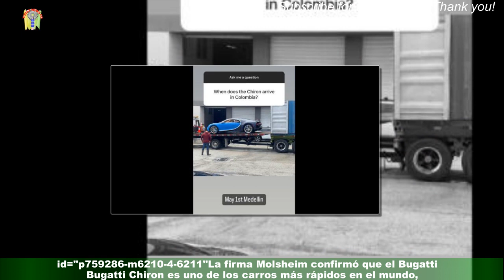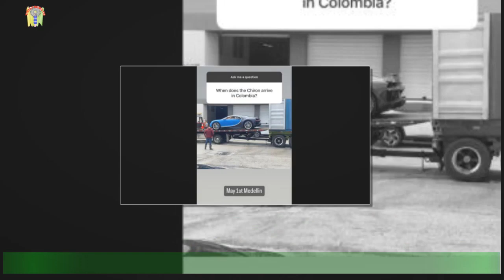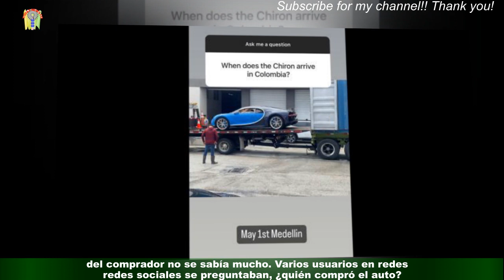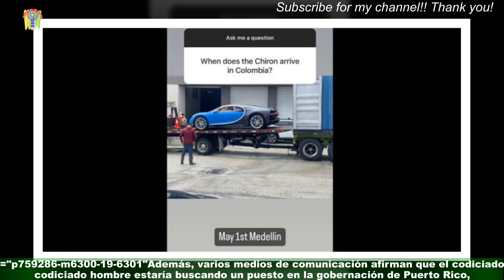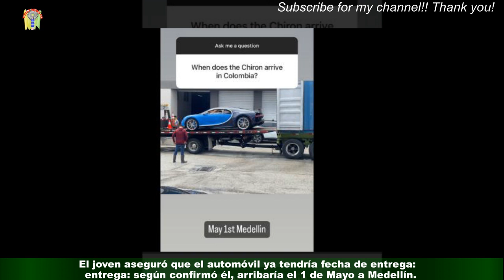Co5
¿Quién es Kevin Thobias? el dueño del Bugatti Chiron  llegará a Colombia - Gente - Cultura - ELTIEMPO.COM
id="p759286-m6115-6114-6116"Por primera vez en Colombia llegará uno de los vehículos más conocidos en el mundo: el Bugatti Chiron,un automóvil deportivo diseñado por la empresa francesa Bugatti Automobiles S. A.S, una marca de carros de lujo fundada en 1909 por Ettore Bugatti.